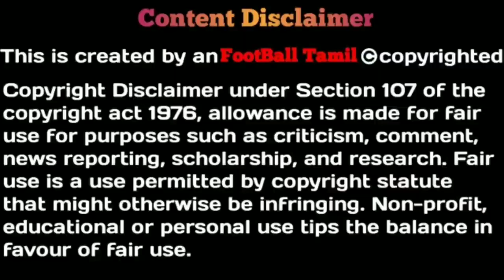Master Rafa is BACK🔥|Blockbuster Match for CFC fans|CFC vs FCGOA Match Review Analysis|Footballதமிழ்